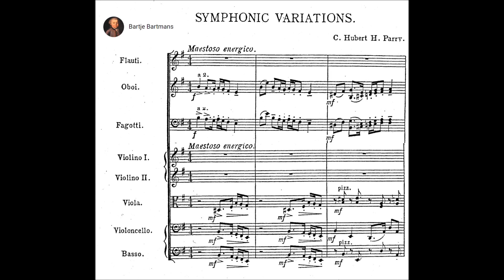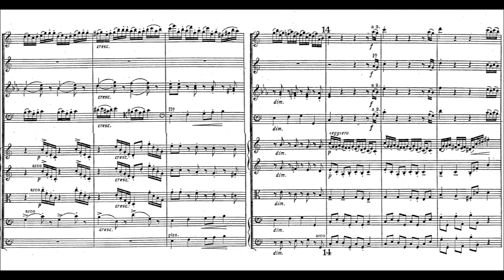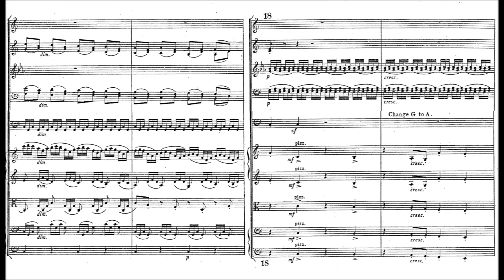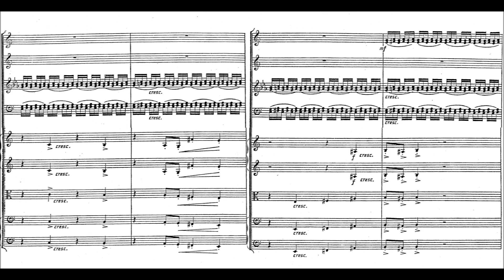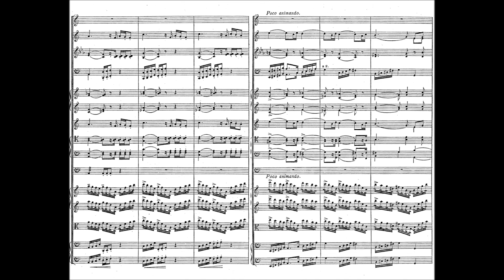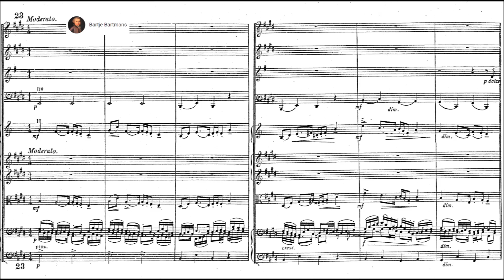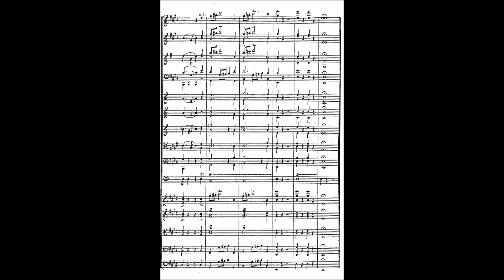Sir Hubert Parry - Symphonic Variations (1897) {Live}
Sir Charles Hubert Hastings Parry, 1st Baronet (27 February 1848 – 7 October 1918) was an English composer, teacher and historian of music. He was also an enthusiastic cruising sailor and owned successively the yawl The Latois and the ketch The Wanderer. In 1908 he was elected as a member of the Royal Yacht Squadron, the only composer so honored.

Symphonic Variations in E minor (1897)

Ulster Orchestra conducted by Paul Watkins
Live recording

Between 1889, when his Third and Fourth Symphonies were premièred, and 1897 Parry wrote only one other large-scale orchestral work, the Overture to an Unwritten Tragedy (1893), preferring instead to focus on such huge works for solo voices, chorus and orchestra as The Lotos-Eaters and Invocation to Music. In 1897, the year of Brahms’s death, he then composed the Symphonic Variations and an unpublished Elegy for Brahms for orchestra.
The eminent composer and connoisseur Bernard Benoliel (b. 1943) wrote the following words on the Symphonic Variations in the CD booklet to the complete recording of Parry’s symphonies (Chandos CD CHA 9120-22): "For several decades Parry’s set of 27 'symphonic' variations remained his only orchestral work to be given the occasional performance. Greatly admired by Donald Francis Tovey, Joseph Joachim and Edward Elgar, it remains an effective orchestral tour-de-force […] The first performance was given under the composer’s baton at a Philharmonic Concert on 3 June 1897 [in London]. 'The band played up like bricks and it went capitally.' Novello published the full score [score and parts were printed in 1908] and it was soon taken up in America under Theodore Thomas and in Europe were performances continued into the 1920s."
Readers interested in Parry are strongly urged to consult Bernard Benoliel’s Parry before Jerusalem (Aldershot, UK, 1997; ISBN 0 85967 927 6).
Translation: Bradford Robinson, 2004 from Christoph Schlüren, 2004.